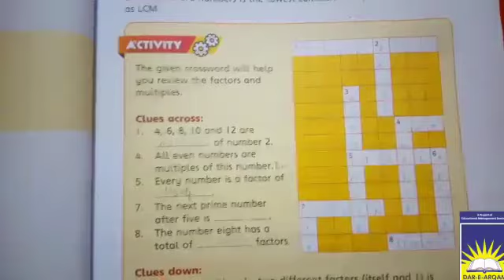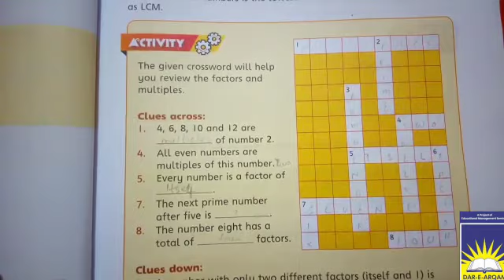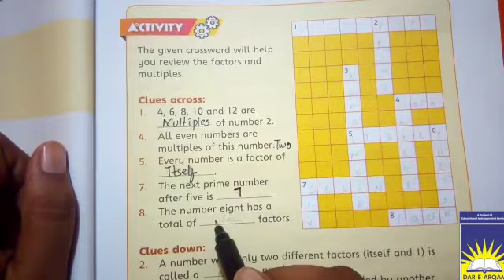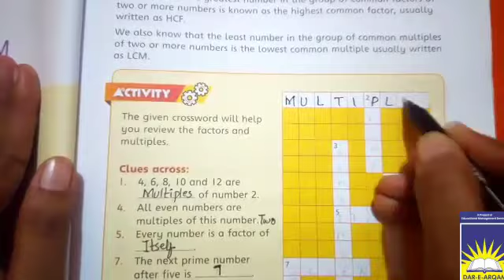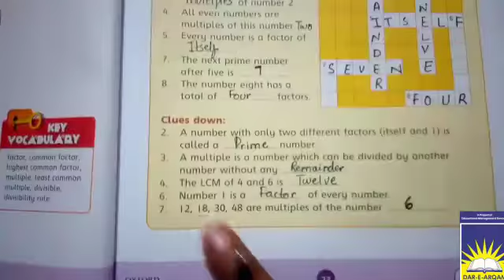Class 5 maths | week 10 day 5